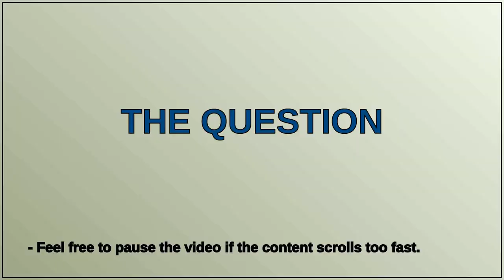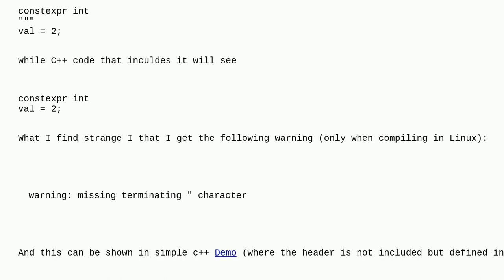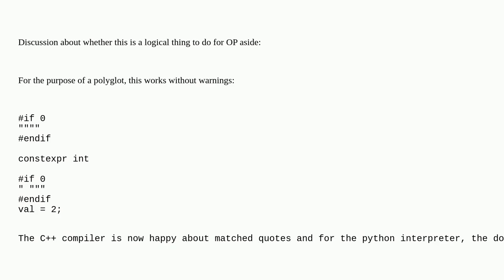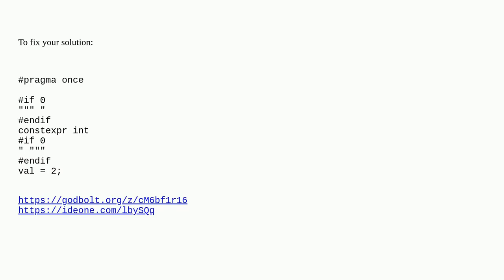Warning inside a preprocessor "if 0" section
A special thanks goes out to the community

  polyglot c++ g++